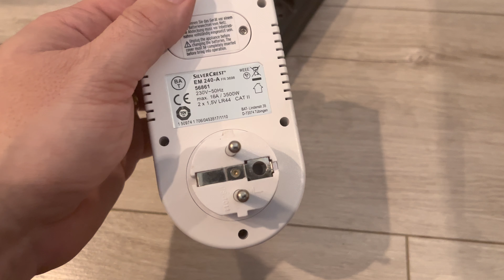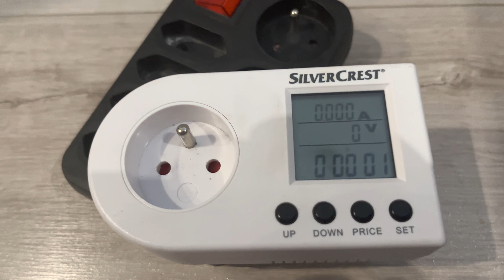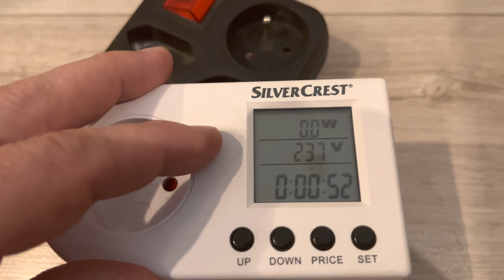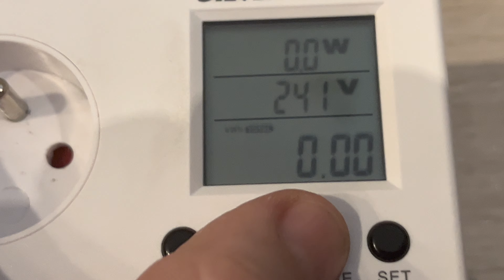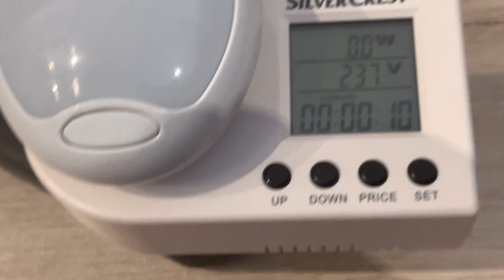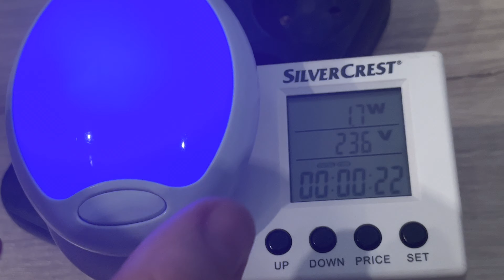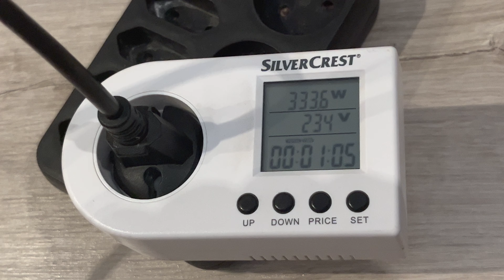Jak změřit odběr elektro spotřebiče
Malá ukázka co to umí🤓